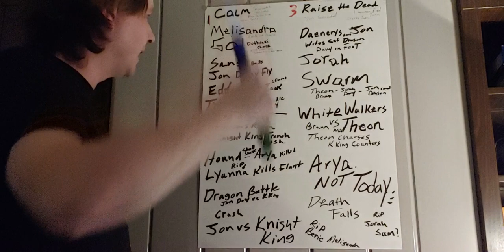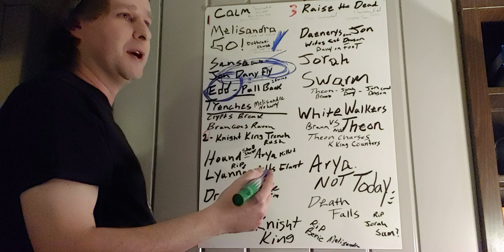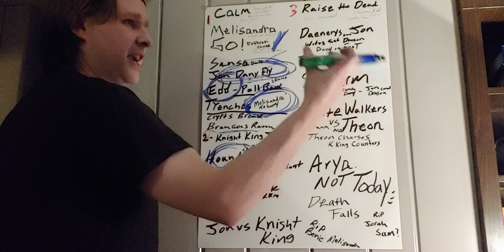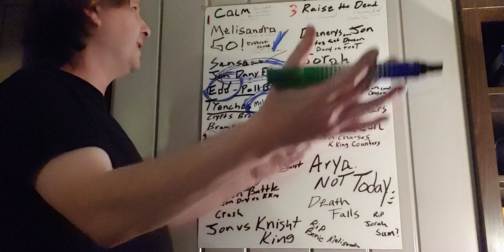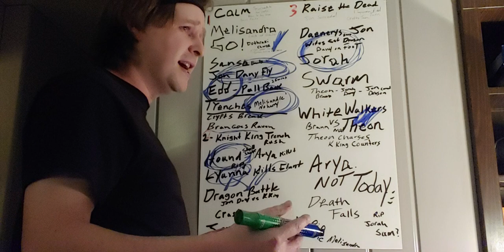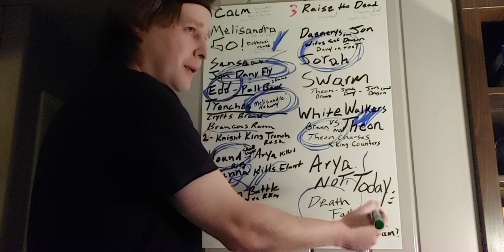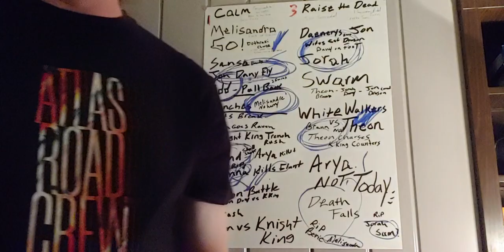Game of Thrones Season 8 Episode 3 The Long Night recap reaction video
Game of Thrones season 8 episode 3 Battle of Winterfell GoT 8×3. The Battle begins and it was non stop action. Tyrion and company head to the Crypts. The Dothraki go down quickly. The unsullied and the rest of the Army retreat. Melisandre helps out. Jon and Daenerys take on the Knight King. Theon protects Bran. The Hound freaks out. Arya goes off. Edd goes down. We lost Lady Lyanna. Sam looked to be in trouble. The Knight King gets to Bran and Arya swoops in!! Game over for The Dead

RIP Melisandre Edd Jorah Lyanna and maybe Sam probably Beric

The Battle lived up to the hype